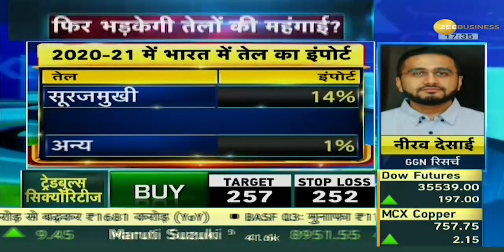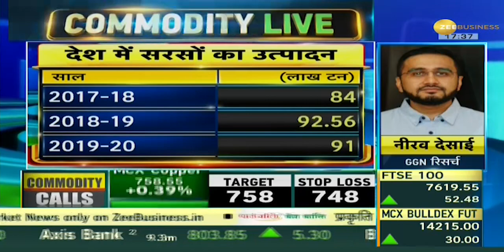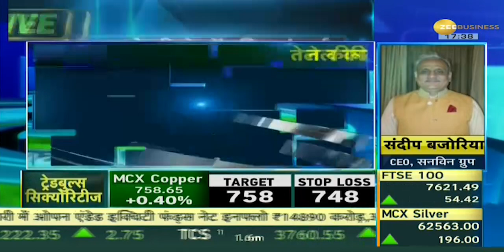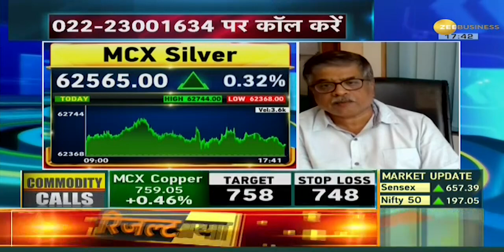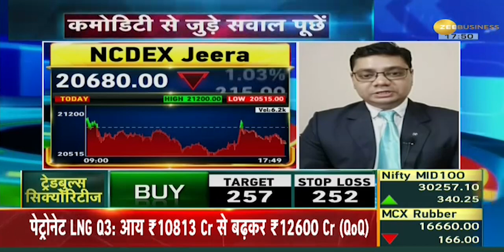Commodities Live: Global Market में Palm Oil, Soybean में लगातार तेजी | Zee Business News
Watch the video to know, how to earn well in the Commodity Market and what are the earning possibilities through our experts. You can also ask your questions from our experts through our helpline number.

कमोडिटी मार्केट में अच्छी कमाई कैसे करें और हमारे विशेषज्ञों के माध्यम से कमाई की संभावनायें क्या हैं, यह जानने के लिए वीडियो देखें। आप हमारे विशेषज्ञों से हमारे हेल्पलाइन नंबर के माध्यम से भी अपने प्रश्न पूछ सकते हैं.